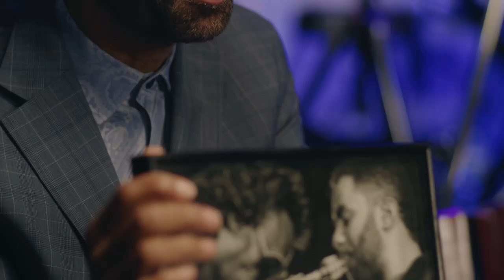NEA Jazz Masters: Kenny Garrett (2023)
For more than 30 years, Grammy Award-winning saxophonist, arranger, composer, and bandleader Kenny Garrett has garnered critical recognition for his versatility in jazz, blues, and R&B contexts. He began his career performing with the Duke Ellington Orchestra and Mel Lewis Orchestra. In 1987, Garrett began working with Miles Davis, becoming a member of Davis’ working group—a collaboration that lasted for five years.